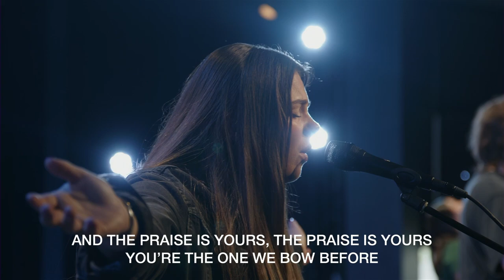Yours | Paul Arend | Dwelling Place Anaheim Worship Moment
⚫ LYRICS
It all revolves
Around Your throne
Who can know Your glory
So high above
Yet slain for us
You alone are worthy

And the praise is Yours
You're the One we bow before
Reigning over us
As we lift You up
You will reign forevermore

The One who was
And is to come
God of every moment
Forever crowned
Exalted now

Glory and praise
Power and strength
Worthy is the Lamb of God
Hallelujah

Songwriters: Mack Donald Iii Brock, Christopher Joel Brown, Steven Furtick